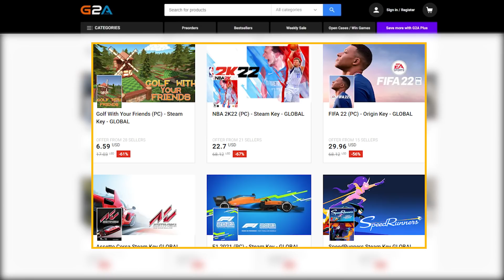УНИКАЛНО! Пакове за 1 МИЛИОН и много WALKOUT-И! Пакнахме TOP HEADLINER! FIFA 22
⚽Футболна игра с въпроси на БЪЛГАРСКИ ЕЗИК срещу РЕАЛНИ ПРОТИВНИЦИ, В РЕАЛНО ВРЕМЕ
✅ Използвайте код ,,wickybg1'' за 5% отстъпка в за всичко без електроника.